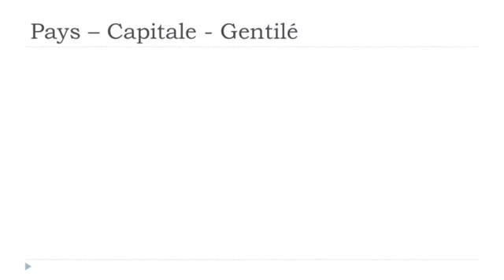Franska lektion Les pays # Pakistan